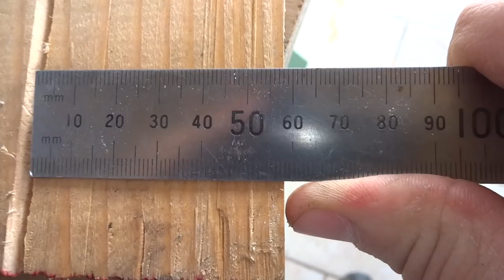Le Berger Bricoleur EP19 - Portes Outils sur French Cleats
Voici une fonctionnalité dont je rêve depuis que j'ai envisagé de créer mon atelier !!! Avoir tout sur French Cleats (que je vais traduire par attaches françaises) .
Le principe est simple, et l'application est fort sympathique !

J'ai eu cette idée par Franck Howarth qui a fait ça un peu partout dont dans son atelier mais d'une façon différente
Au passage ce mec est juste génial, alors si vous parlez anglais comme Allan Spitterson allez voir sa chaine !

A bientôt pour la suite de l'aménagement de la Bergerie !

(Musiques en provenance de la bibliothèque de titres libres de droits de YouTube)